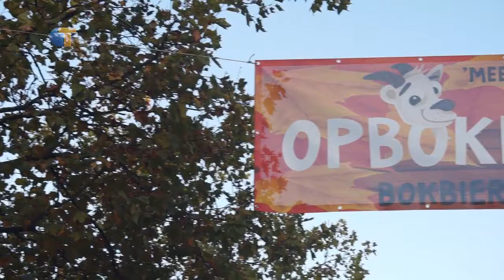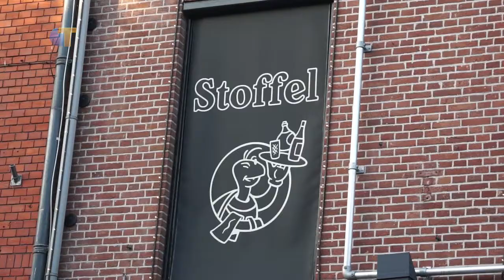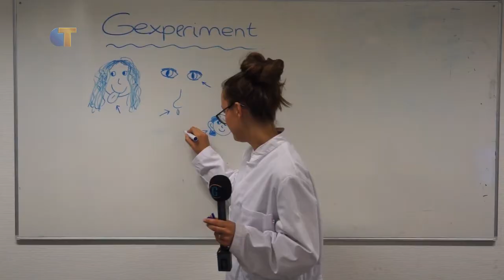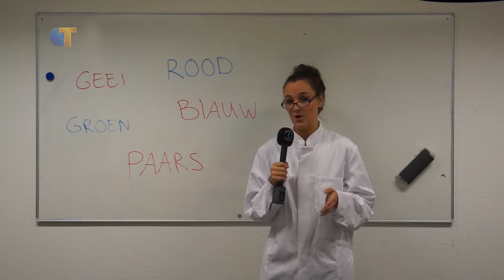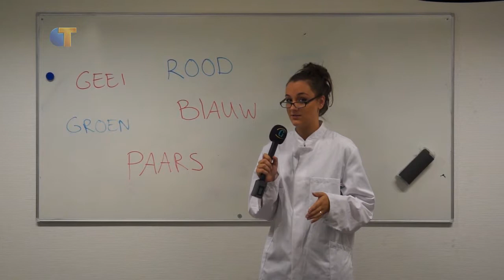Met Een Zachte G - Seizoen 2, aflevering 4